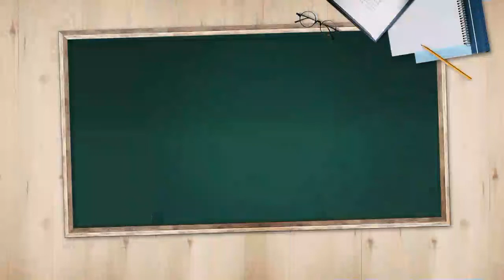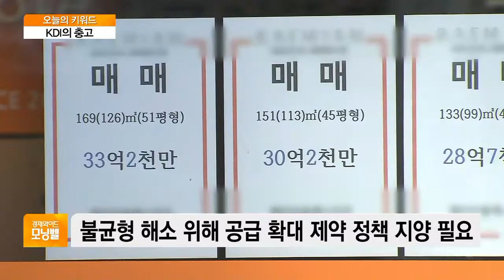[오늘의 키워드] KDI “통화공급 증가에 주택 가격 빠르게 상승 반응”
◇ KDI의 충고

- KDI "통화공급 증가, 주택가격 단기적 상승"
- 통화공급 증가, 주택가격 빠르고 큰 폭으로 반응
- KDI "주택시장 공급, 탄력적 공급못해 가격↑"
- 불균형 해소 위해 공급 확대 제약 정책 지양 필요
- 유동성 과잉 상황, 수요억제 위주 정책 한계 지적